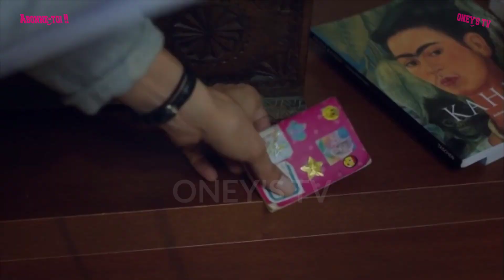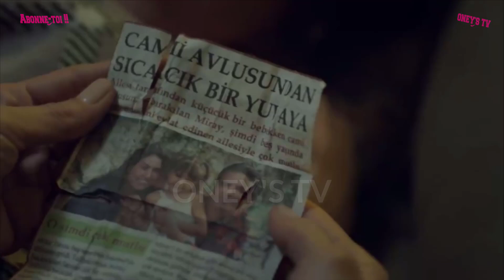MOTHER ÉPISODE 2 | ZEYNEP DÉCIDE DE KIDNAPPER MELEK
mother/ anne
Zeynep Güneşest enseignante dans une école primaire de la ville de Bandırmaen Turquie.Elle s'aperçoit qu'une de ses élèves, Melek, est victime de maltraitance de la part de sa mère, Sule et de son petit ami Cengiz. Lorsque Zeynep prend conscience que personne ne fera rien pour aider Melek, elle décide de prendre les choses en main. Elle va ainsi simuler la mort de Melek, la kidnappe et l'emmène à Istanbul. Zeynep veut à tout prix protéger Melek en endossant le rôle de nouvelle mère.Lorsque Şule et Cengizdécouvrent que Melek est toujours en vie, la situation prend une toute autre tournure...Mais Zeynep refuse

voici l'épisode 02 de votre série les riches pleurent aussi. un condensé de toute les scènes de l’épisode !!!